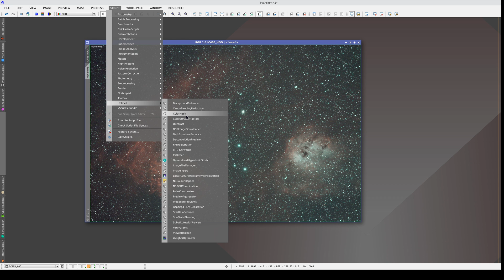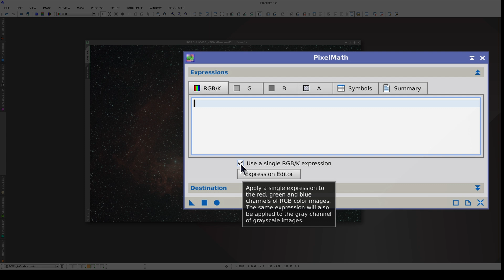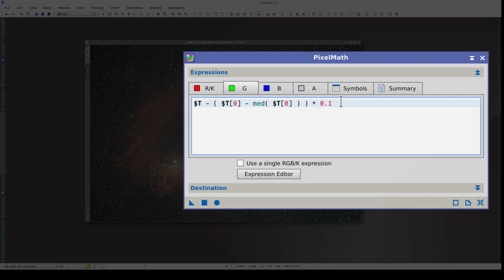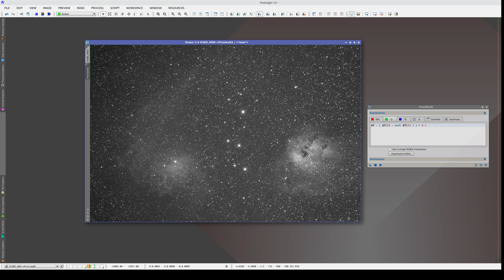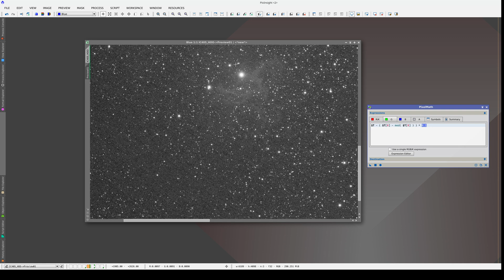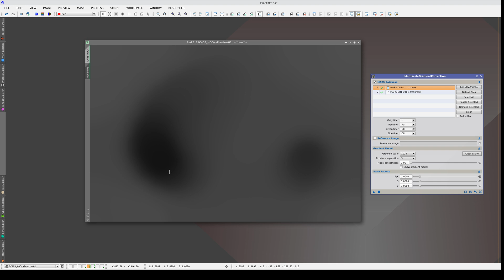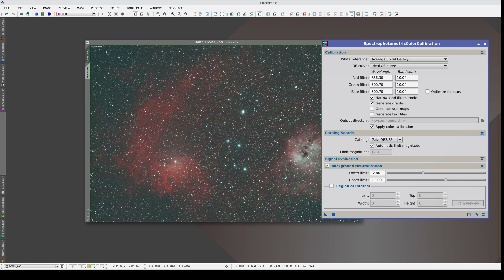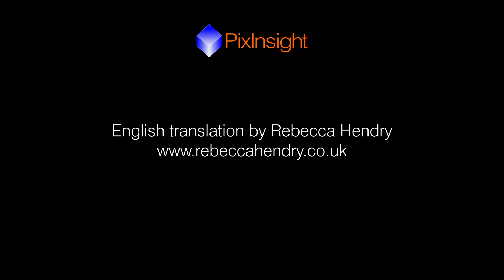MultiscaleGradientCorrection — Dual-Band OSC Images (II)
Applying MGC to dual-band OSC images (part 2).

00:28 Dual-band OSC images and MGC
01:41 Emission line separation with DBXtract
03:33 Emission line separation with PixelMath
07:21 Flux calibration and gradient correction
09:57 Color calibration